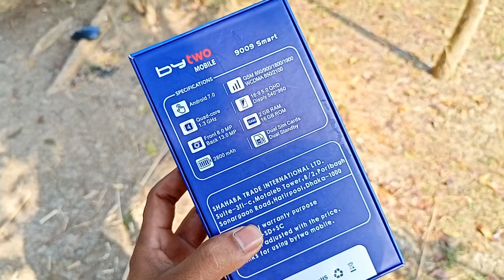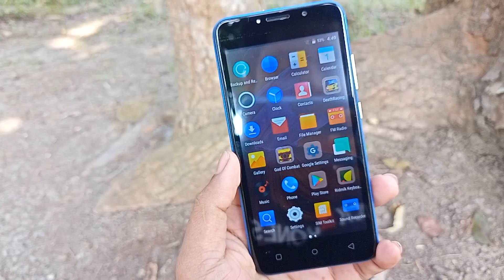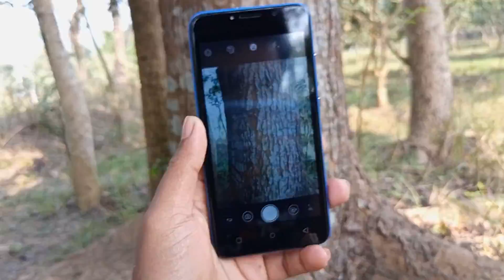3200 টাকায় এন্ড্রয়েড মোবাইল কিনুন//